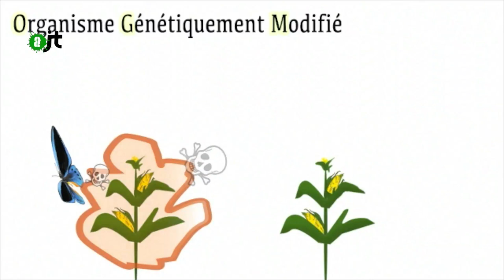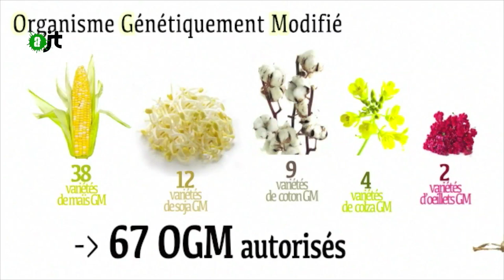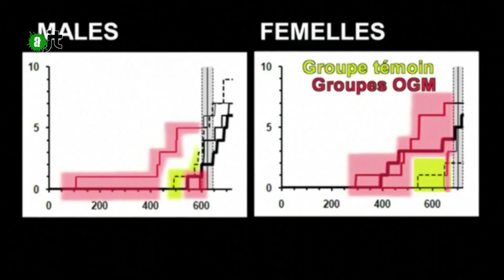Des OGM dans notre assiette / Marche contre Monsanto - AlterJT 20/05/15 - 42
Le mois dernier, la Commission Européenne a accordé 19 autorisations d'importations d'OGM en Europe.
Samedi prochain a lieu la marche mondiale contre Monsanto.
Retour sur les OGM présents dans nos assiettes: qu'est ce que c'est un OGM ? Où se cachent-ils ? Sont-ils vraiment nocifs et que faire pour les éviter ?
Coralie